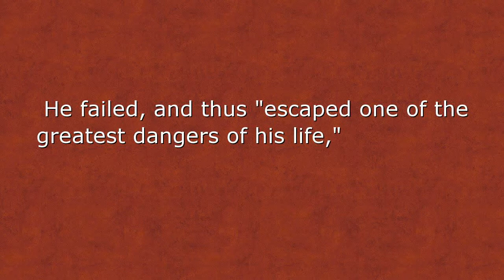Abraham Lincoln: A Seeker for Office